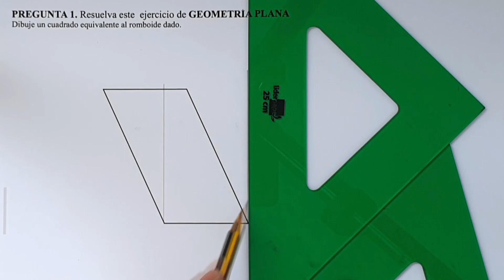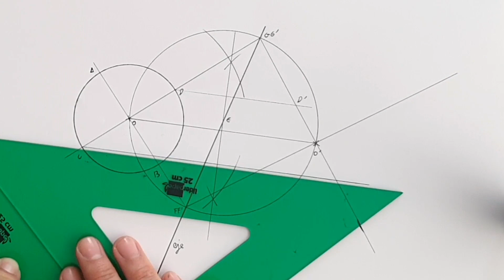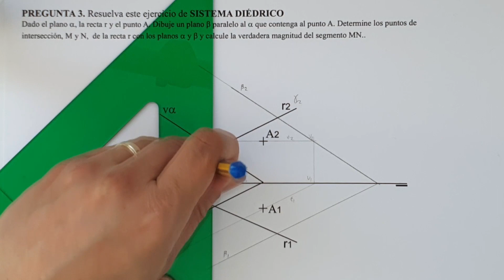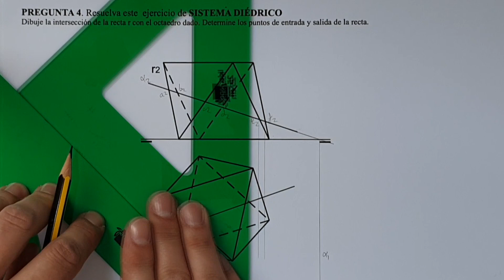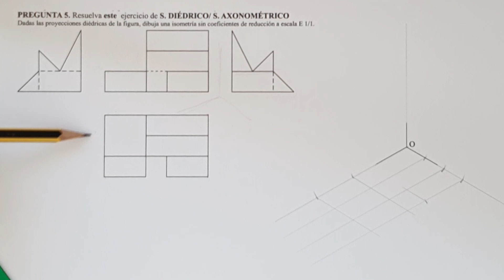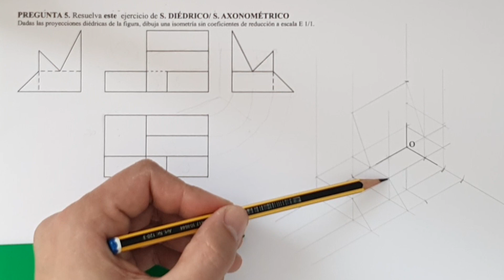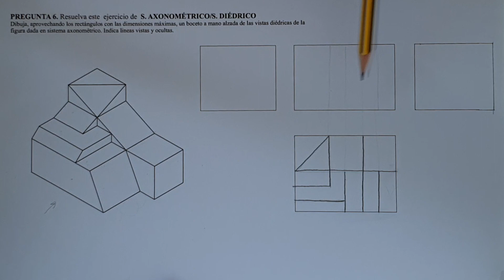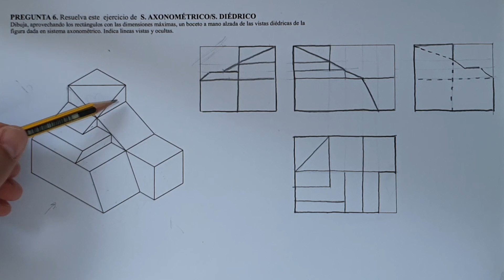😍 Examen selectividad dibujo técnico resuelto 😍 GALICIA 2021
Se acerca la EVAU ¿estas preparado? ?necesitas practicar? prueba con estos ejercicios.

0:15 ejercicio1: equivalencia
3:32 ejercicio 2: circunferencia afín
11:24 ejercicio 3: diédrico
17:08 ejercicio 4: diédrico
22:30 ejercicio 5: isometría
33:15 ejercicio 6: vistas

Bienvenidos fanáticos del dibujo a un nuevo vídeo de dibujo técnico paso a paso. En el ejercicio de hoy resolveremos el examen de las Pruebas de Acceso a la Universidad EVAU, Pau o selectividad... que más da... de Galicia. En concreto la convocatoria extraordinaria completa de 2021. Como siempre espero que os sirva de ayuda.